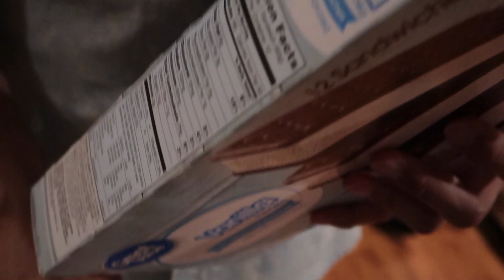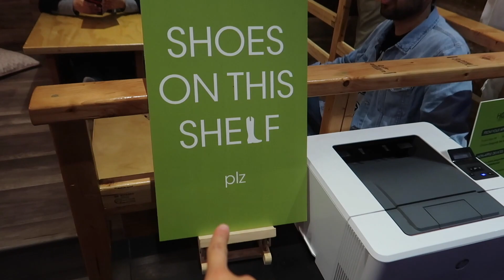جماعية ممتعه مع المسلمين الصم في رمضان!